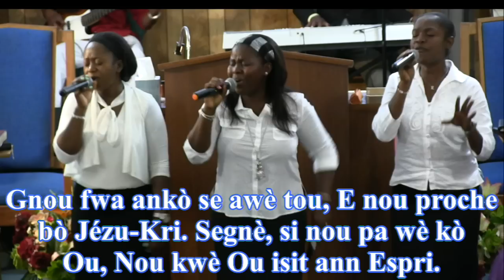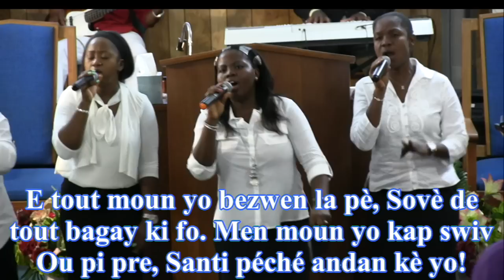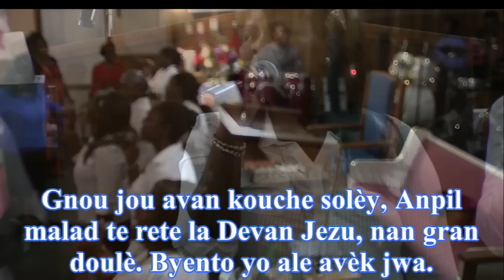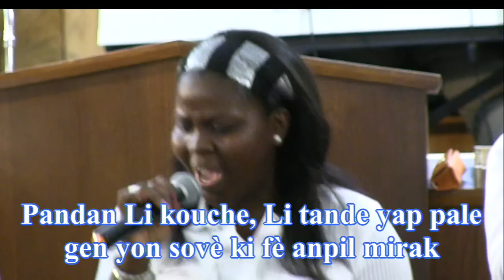Gnou jou avan kouche soley